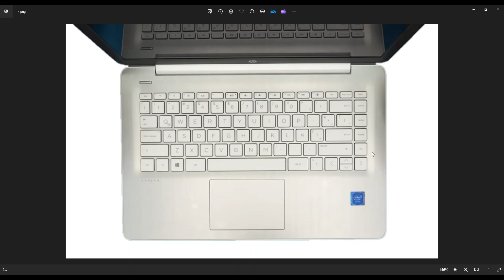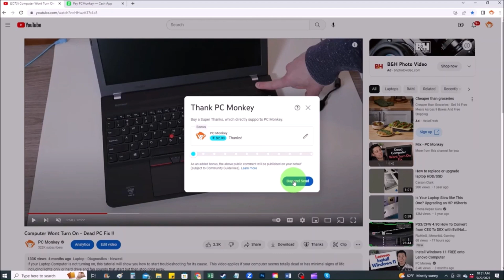How To Replace Battery - HP Stream 14 Laptop Computer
In this video, Ill show you how to access the Internal Battery in your HP Stream 14. The exact model used here is the AX113 but this video should help with many of the 14 series Streams. Note: If your computer will not turn on, there may be another issue besides the battery.
Stream 14 AX113 Tools & Replacement Parts

FAQ's:
Battery Info:  Model# BI03XL,  11.55V,  41Wh